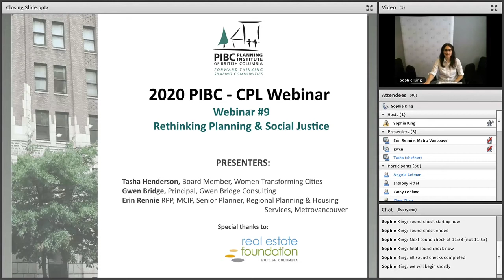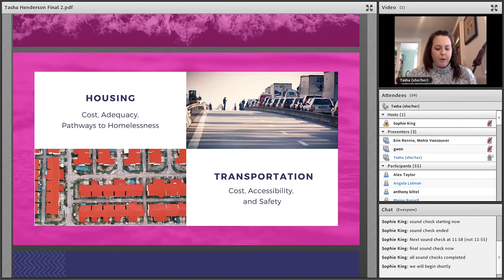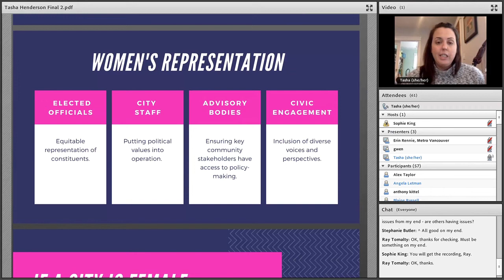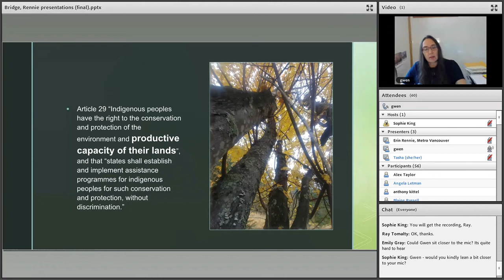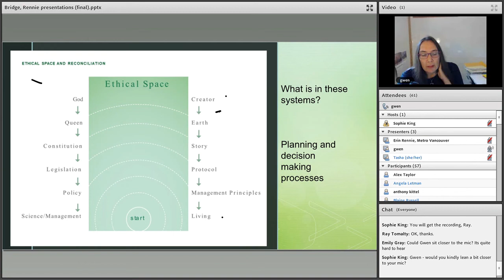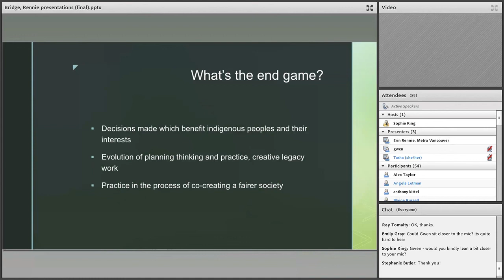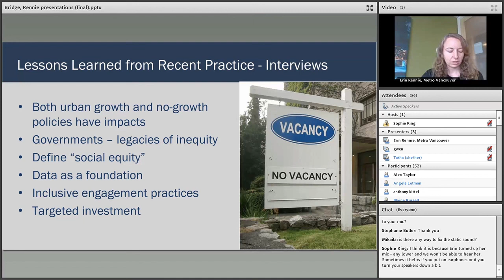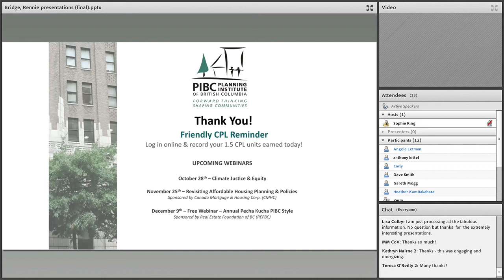PIBC 2020 CPL Webinar #9 - Rethinking Planning & Social Justice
October 14, 2020 (12:00 pm - 1:30 pm PDT)
Planning policies shape our communities and the way we live. Unfortunately, the impact of many of these policies over the decades has prevented different populations, who may be at a structural disadvantage, from thriving.

The time has come to rethink these practices through a social justice lens.  Considerations include race, gender, age, sexual orientation, religion, nationality, education and mental and physical ability.  This webinar explores ways planners can consider equity in their work to create more inclusive and livable communities.

Our Speakers:
Gwen Bridge - Principal, Gwen Bridge Consulting
Presentation: Indigenizing Planning

Erin Rennie RPP, MCIP - Senior Planner, Regional Planning and Housing Services, Metrovancouver
Presentation: Social Equity in Regional Growth Management: A Jurisdictional Scan

Tasha Henderson, MA (Planning) - Board Member, Women Transforming Cities
Presentation: Intersectionality and the City: Ensuring Cities Work for Everyone

Thank you to the Real Estate Foundation of British Columbia for generously sponsoring this webinar!